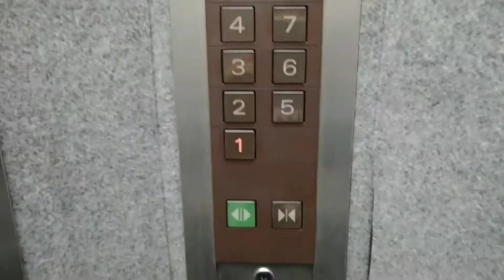大阪市都島区善源寺付近某ビルのエレベーター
メーカー:三菱
機種:エレアドV
用途:乗用
定員:6名
積載:450kg
設置台数:1